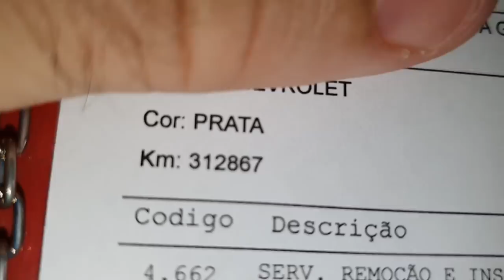EP. 805// Chevrolet S10: SOLUÇÃO da ENTRADA DE ÁGUA no Diferencial Dianteiro! 4x4 Ligado e Desligado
Chevrolet S10 com defeito grave no acionamento 4x4: NÃO LIGA!
Sem dúvida esse é o pior cenário para ocorrer!
E mais, possivelmente solucionamos a entrada de água no diferencial dianteiro da S10!
Mais um B.D.A 4x4 Imperdível!

"embreagem s10"
"melhor mecânica"
"mecânica chevrolet"
"melhor marca óleo s10 5w30"
"como balancear"
"review s10"
"sw4 s10"
"militec funciona"
"serviços toyota"
"oficina toyota"
"o que é hilux garbosa"
"mecânica toyota"
"manutenção toyota"
"restauração hilux"
"hilux antiga"
"diesel 4x4"
"como montar motor diesel"
"diesel 4x4"
"embreagem s10"
"melhor mecânica"